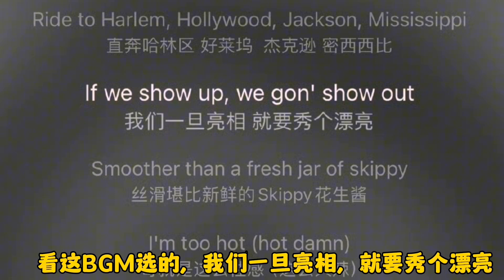博君一肖是真的 王一博肖战，哥哥来宣示主权啦【0805博肖1005szd】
➤博君一肖是真的 王一博肖战，哥哥来宣示主权啦